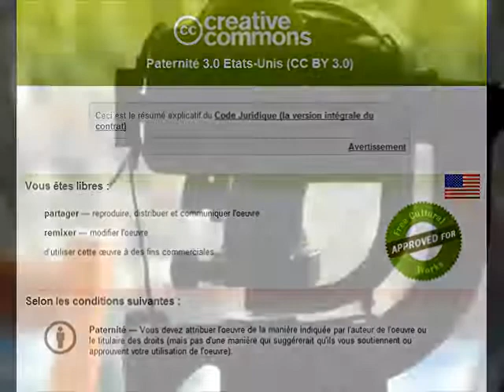Outine le soir Avril 2012.wmv